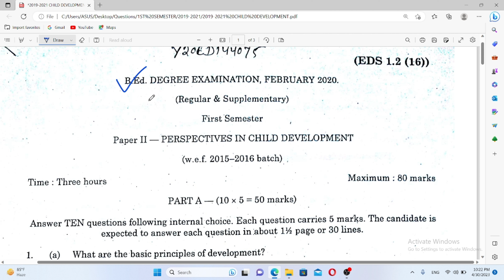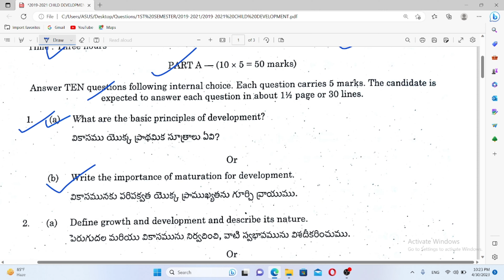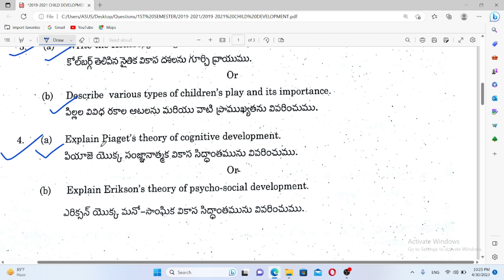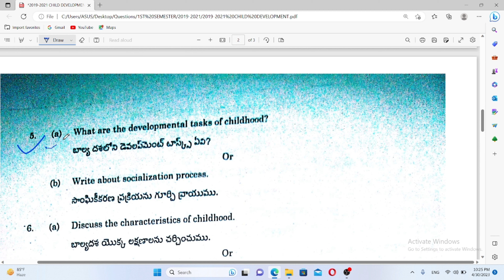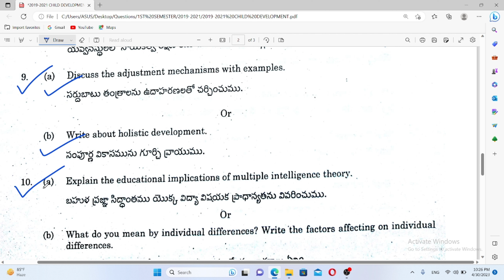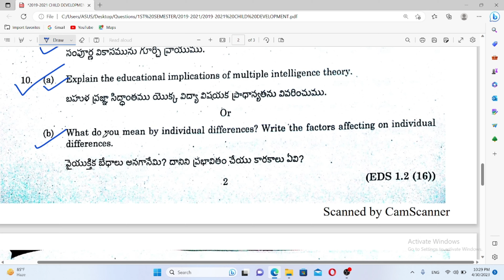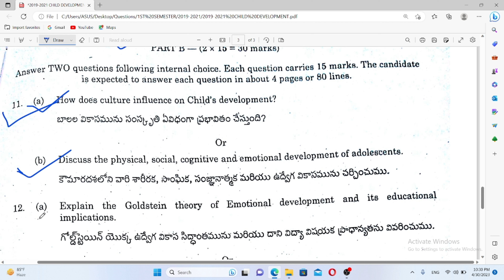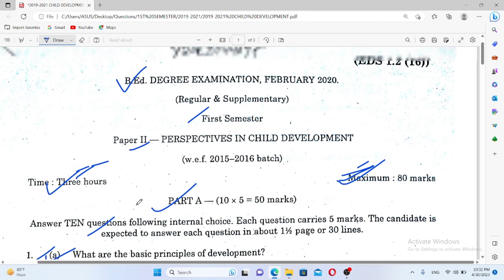B.Ed 1st semester Child Development Previous Year Question II Acharya Nagarjuna University